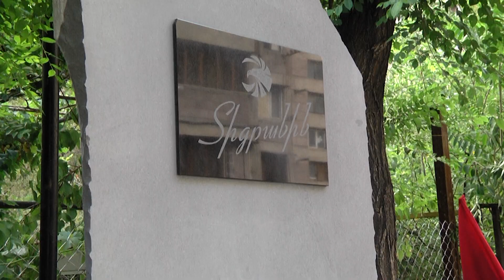Բացվել է ևս մեկ հուշաքար պատերազմում զոհված զինվորների հիշատակին